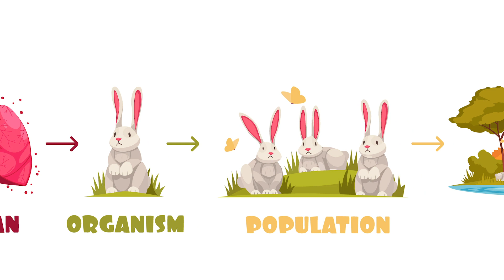REWILDING BRITAIN - The Pretty Garden Culture of Britain and Rewilding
The Pretty Garden Culture of Britain and Rewilding

Rewilding is one of the best topics in nature conservation, it’s the return of an area to its ‘natural state’ without or very little human interference. It naturally preserves and increases, biodiversity. Biodiversity is the variety of plants and animals in an area. Increasing biodiversity requires a variety of habitats that will attract different species.

Symbiotic relationships enable our planet to remain inhabitable. Entire ecosystems are built up from the millions of complex interactions between organisms and their physical environments. By rewilding an ecosystem we are allowing relationships to form as naturally as possible. These webs of interdependencies play a fundamental role in raising the level of biodiversity in the UK.

Humans have destroyed many key features of natural landscapes, interactions with the environment, like farming and forestry, seek to control nature and claim resources. In Europe, you will struggle to find a landscape that is not dominated by farming, commercial forestry, or urban areas. Rewilding is about radical change and therefore threatening - people are scared of the unpredictability of rewilding and the untidiness of the wild natural environment. What appears to be destructive and untidy may be a beneficial ecological change. The upturning of soil by wild boar is often viewed as destructive to a landscape. This behaviour naturally ploughs and fertilises the soil, it unearths insects which attract birds. The dug up areas can also become ponds and mini wetlands. It creates a mosaic of tiny ecological niches’ which are important to increasing biodiversity. This need for ‘tidiness’ makes rewilding harder to do in nature reserves that require public support.

Every urban park could have more uncut and unkempt grassland, and every nature reserve could move towards unmanaged areas. UK National Parks such could become major centres of rewilding with natural treelines and native species like the pine marten, and the beaver.

Rewilding is an exciting part of our future provided we act now. Some great projects are happening across the country, lets hope for some radical rewilding proposals that benefit wildlife and people.